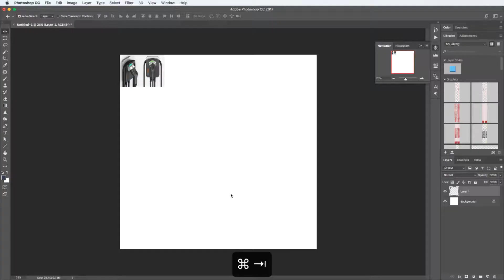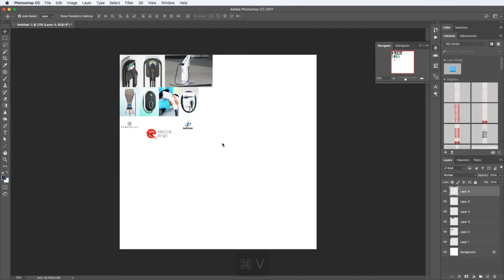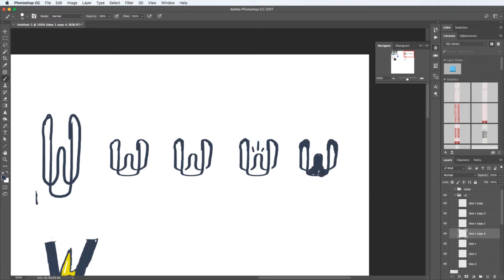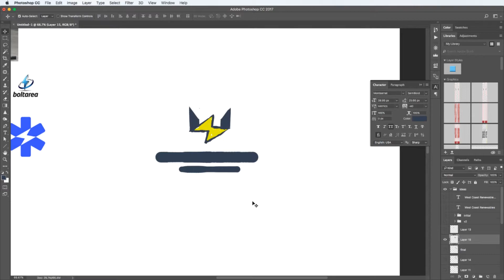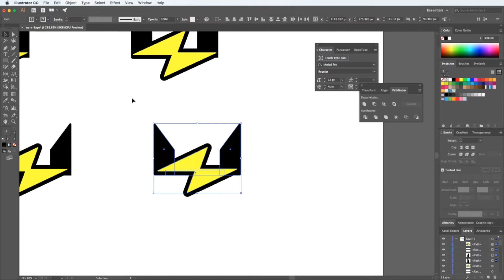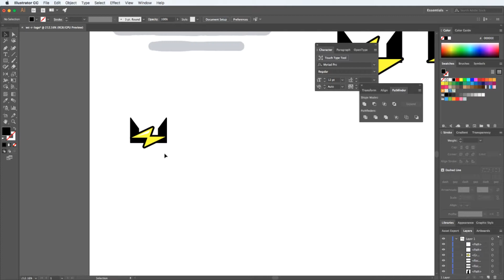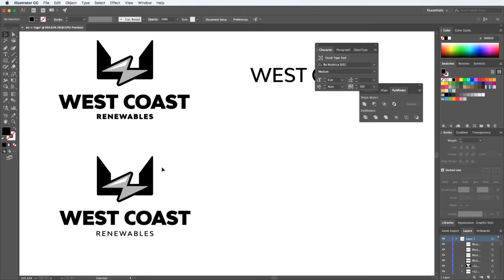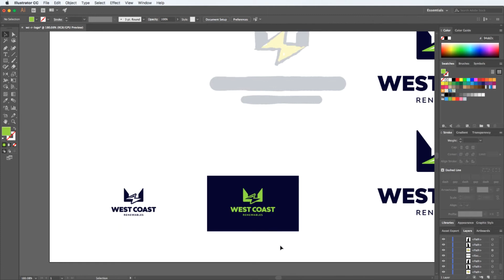Logo Design Tutorial From a Sketch - Illustrator Tutorial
In this video I'll go over the whole process of designing a logo, starting with a sketch and importing it inside Illustrator CC to trace it using the pen tool.

→ Join the waitlist for my upcoming course that will go over designing illustrations and finding your next job as a designer

Getting these steps right is crucial when you're trying to come up with an idea that works. I also go over what makes each logo designer different.

I used to just jump into Illustrator and start doing the first idea that came into mind and commits to it. Even if it was a bad idea, I would invest so much time in it, and eventually, end up with a logo I wasn't proud of way too often.

→ Download your 23 GRAIN BRUSH BUNDLE for Illustrator and Photoshop

Now with this process, I feel more confident knowing that I've explored multiple ideas and even tweaked a couple of them to properly understand the potential of each one.